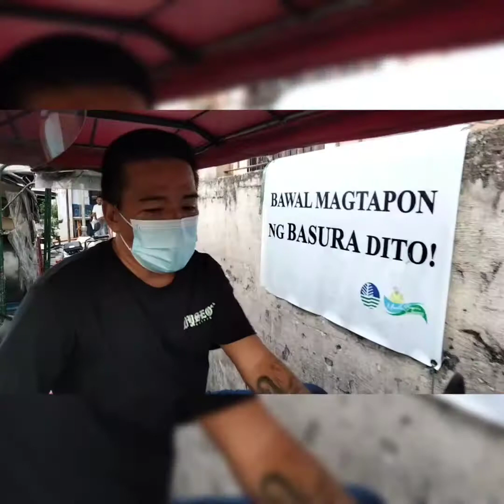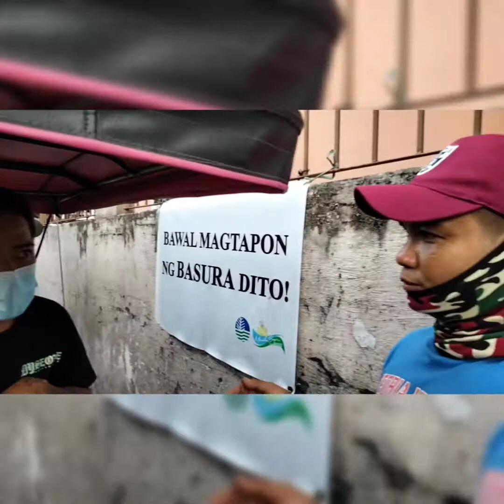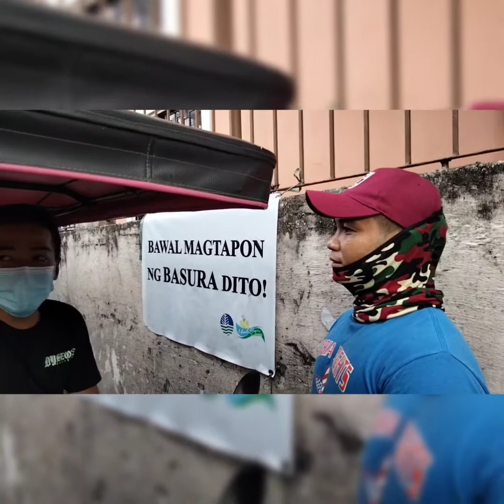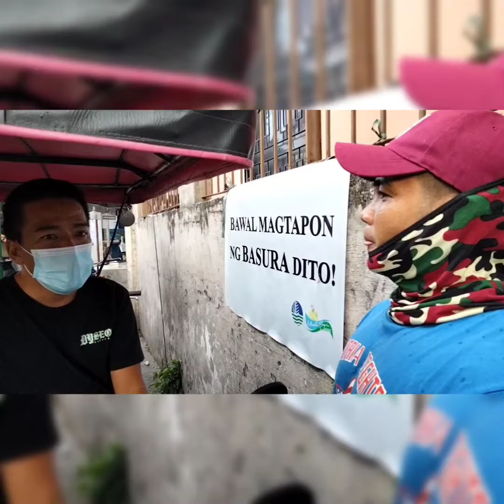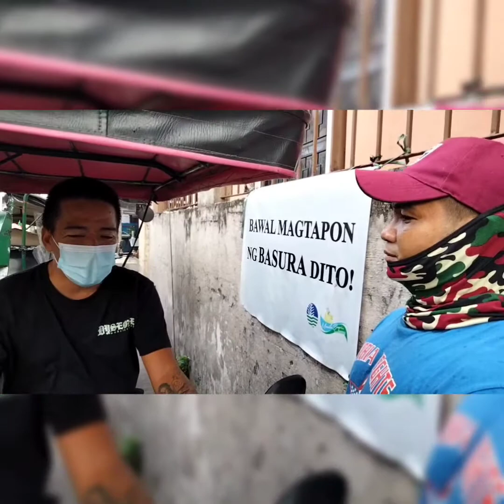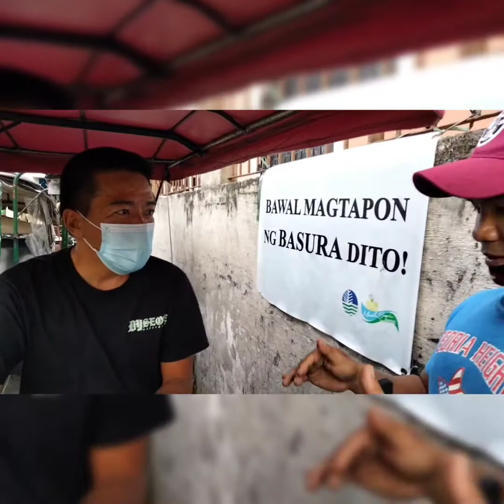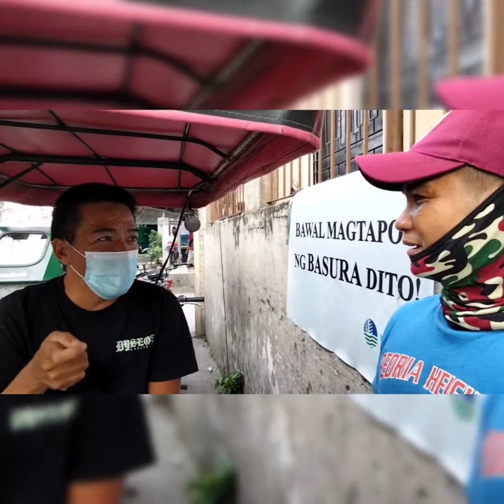Buhay Driver Sweet Lover.